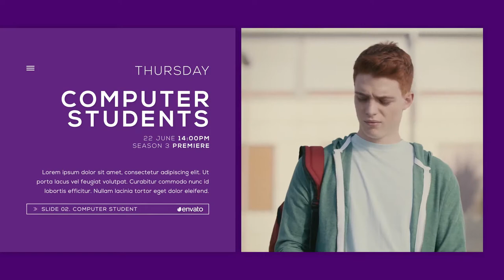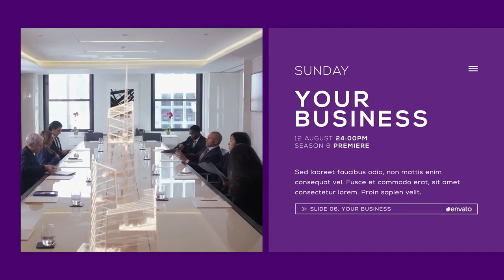Broadcast Slides [Premiere Pro Templates]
Need Premiere Pro CC 2018 and After Effects 2018 (both installed)
Full HD Resolution: 1920×1080 / No plugins required
Compatible with After Effects CS6, CC, CC 2015, CC 2018 / Easy to use
Video tutorial included / Easy to customize
Font is free